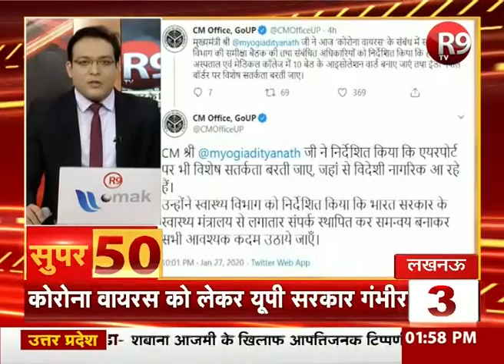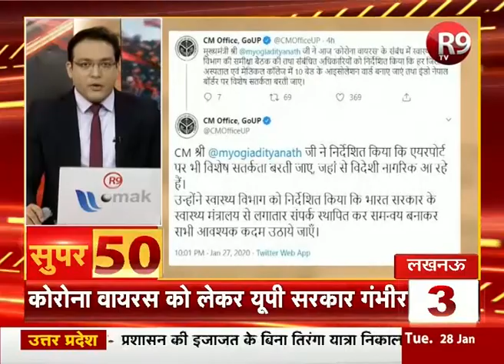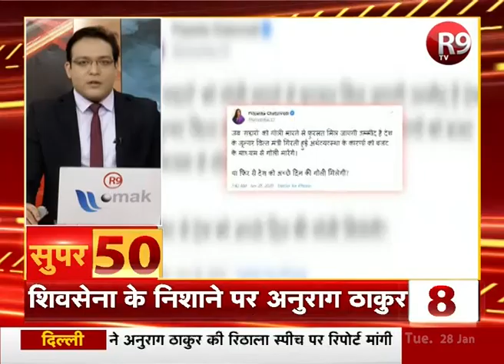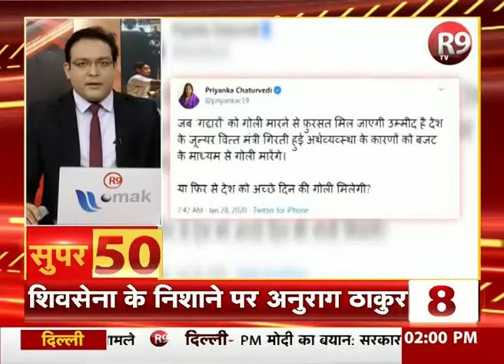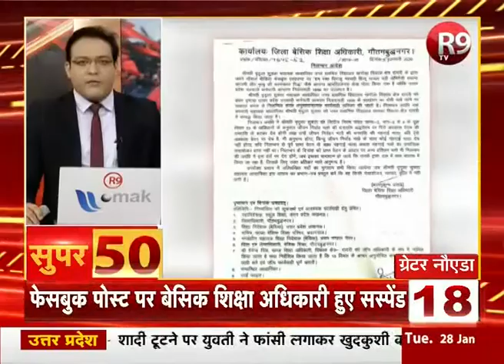देश- दुनिया की ताजा खबरें SUPER 50 में | R9TV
ताजा खबरें SUPER 50 में | R9TV